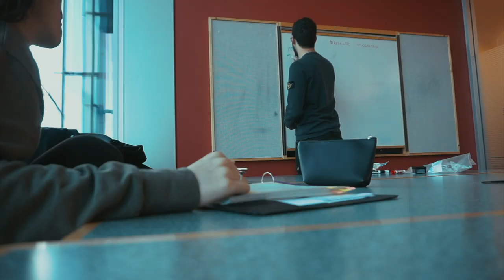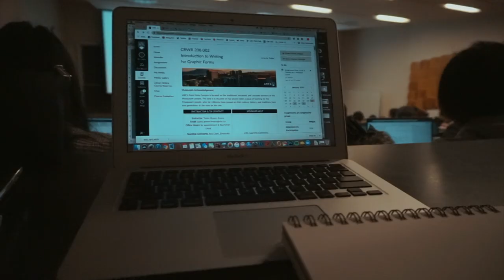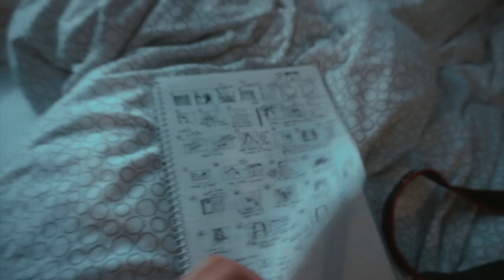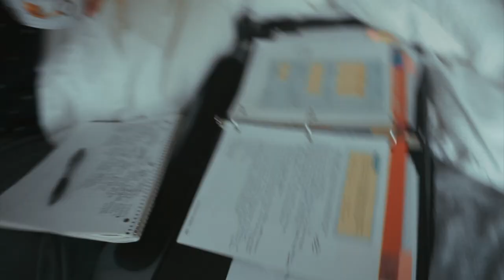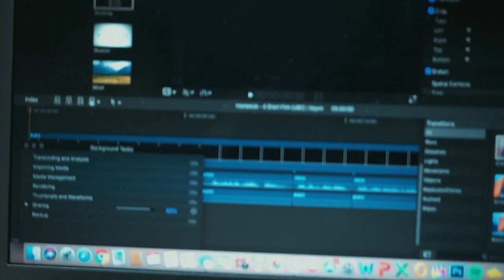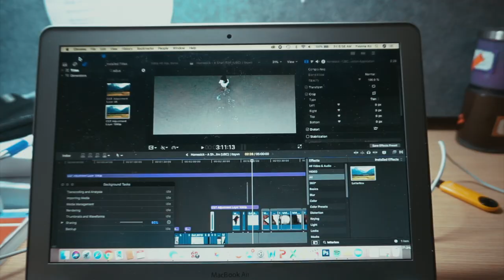College week in my life (PART 2): UBC edition | Itsyvn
★ ☆ Hey everyone! ☆ ★

I haven’t made a vlog in almost a month but I thought it’d be fun to do another week in my life since a couple of you asked for another one on my last video! SO, here it is! ☺

Enjoy! x

(this was the one with BTS in THIS vlog!)